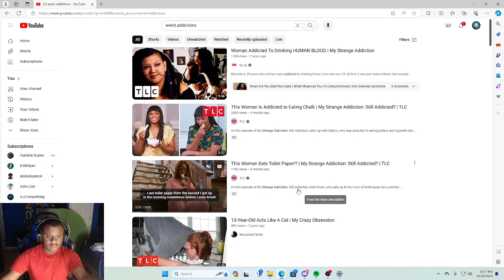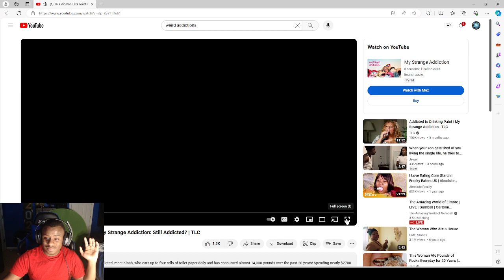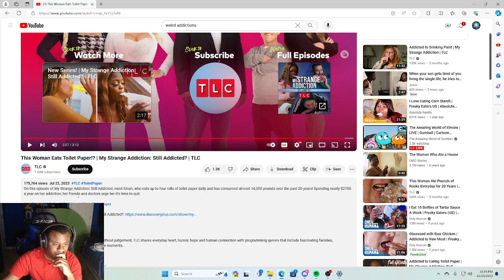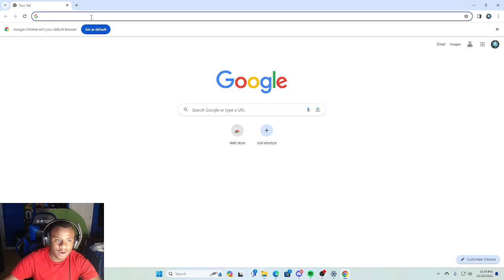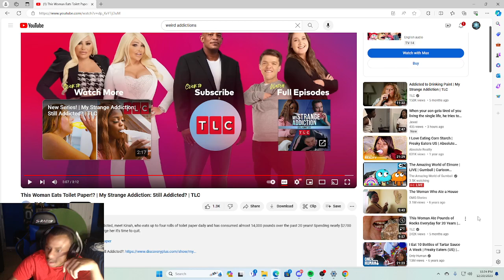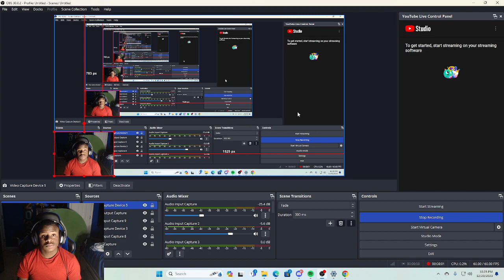THIS WOMAN SPENT OVER $2700 ON TOILET PAPER AND SHE ATE IT...